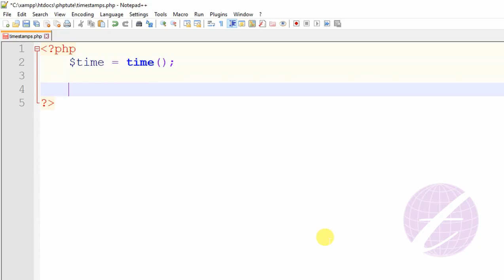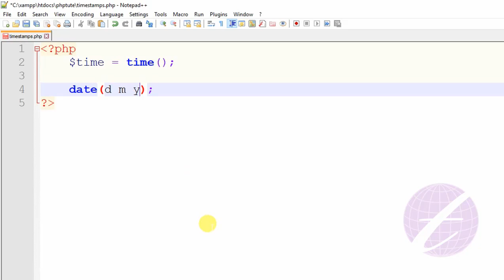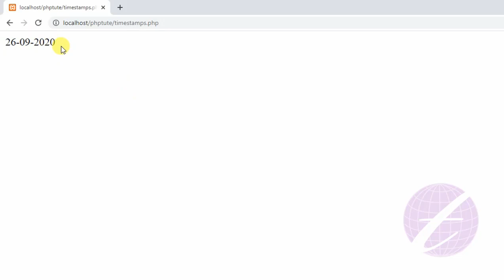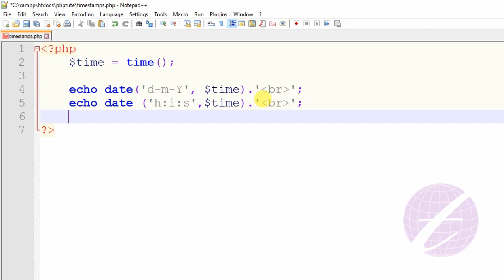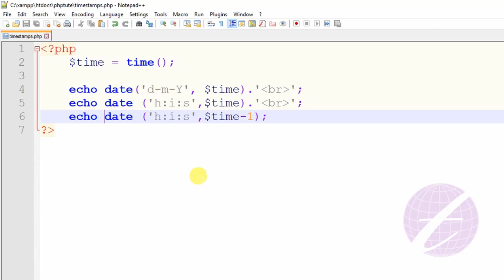Date and Time in php Bangla | date() function | php Tutorial for Beginners Bangla - 12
The php date() function is used to format date. It also used to format time. This Bangla tutorial describe the php date function and php timestamps. You can show date and time in your website by using php date function. This is video tutorial for Beginners in Bangla language and after watching this tutorial you will learn about date and time in php.

এ পর্বে php এর timestamp সম্পর্কে আলোচনা করা হয়েছে। অর্থাৎ time function ব্যবহার করে কিভাবে  আজকের তারিখ, নির্দিষ্ট তারিখ, বর্তমান (current time) সময় আনবেন। এছাড়া সময়কে কিভাবে modify করবেন। অর্থাৎ php এর সাহায্যে যেভাবে বাংলাদেশের বর্তমান সময় আনবেন।

টেকনোলজি ভিলেজ (Technology Village) এর সঙ্গে থাকার জন্য আপনাকে ধন্যবাদ।
timestamp,
date time in php bangla, date function in php bangla, date and time in php bangla, convert date and time in php, php datetime, datetime php,